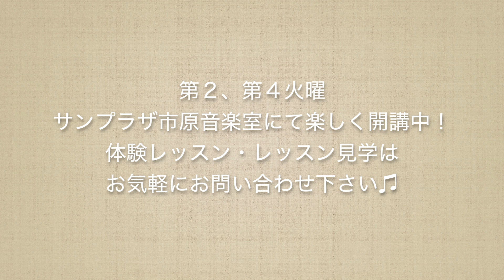【ギターレッスン】サンプラザ市原ギター教室紹介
プロギタリスト関秀樹が故郷である千葉県市原市にて主催するギター教室の紹介ムービーです。

サンプラザ市原音楽室にて毎月第２、第４火曜に開催しています。月２回のレッスンにも関わらず皆さんメキメキ上達しています。

オンラインレッスンも行っています。